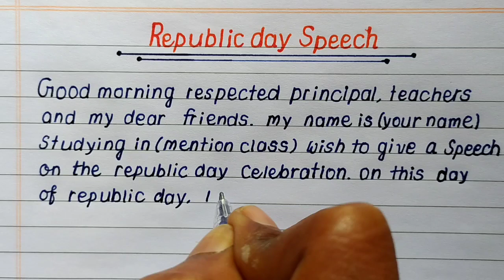Republic day speech in english|| 26th January speech